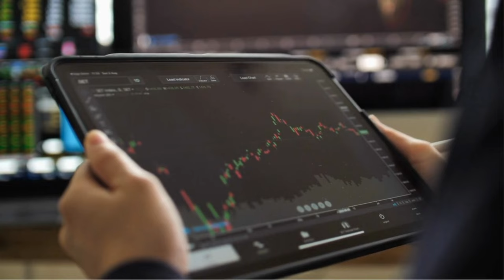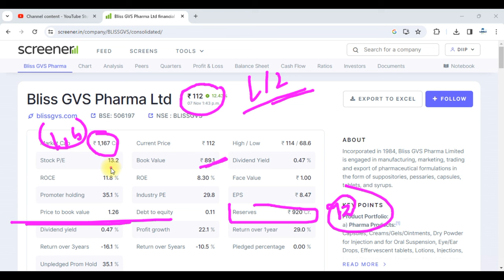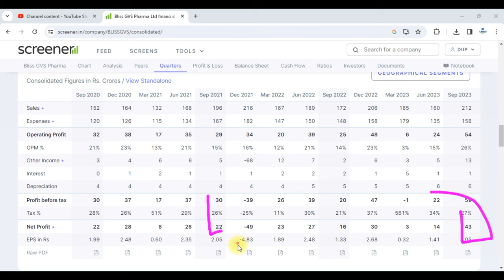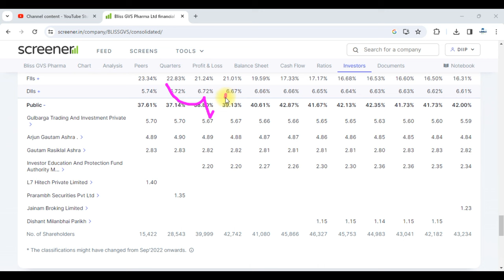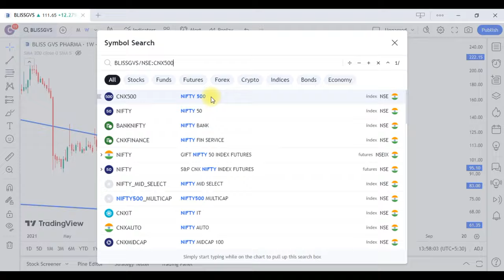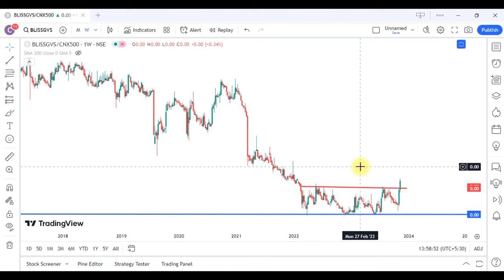Bliss GVS Pharma Share Analysis || Bliss GVS Pharma Share Latest News